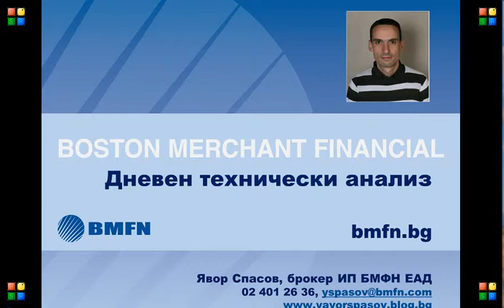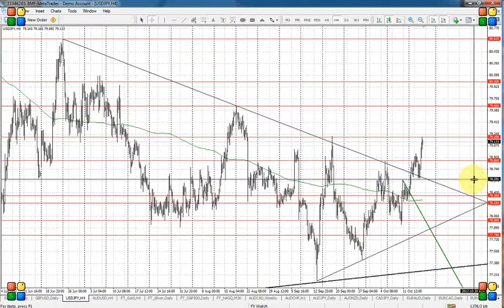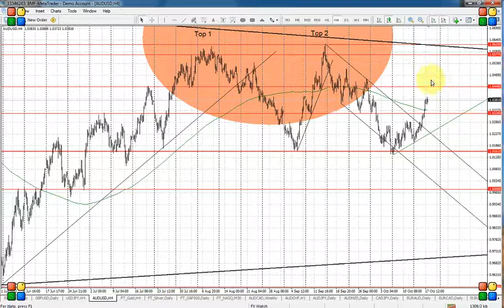Валутен анализ 18.10.2012